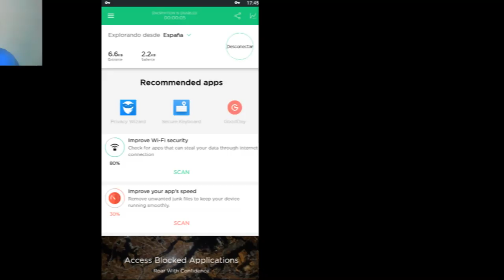El mejor truco de Diamantes 💎 infinitos para Free Fire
Probaremos un truco de diamantes ¡Escucha mi podcast ahora! 👇
✅Descubre La Nueva Manera De Crear Contenido👇